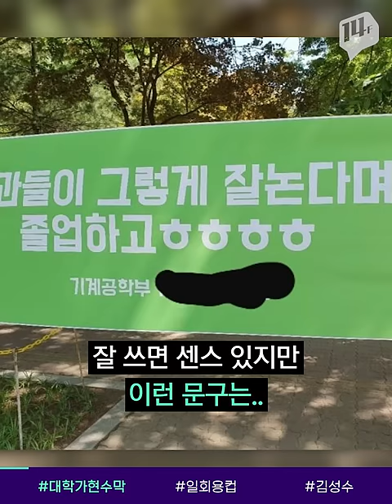문과 조롱·범죄 희화화.. 캠퍼스 현수막 논란 / 14F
한 대학 캠퍼스에 걸린 현수막 내용입니다.
자영업자와 취준생, 공무원을 조롱한다는 비판을 받고 바로 철거됐죠.

선정적인 묘사를 내걸고, 강력범죄를 희화화해 불쾌감을 주는 문구도 있습니다.

이런 식의 표현, 좀 아니잖아요?